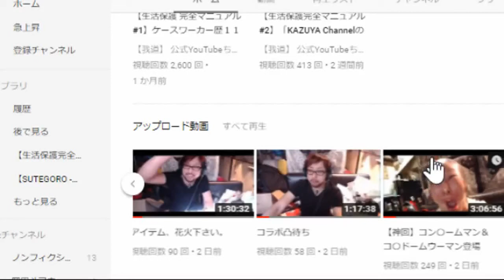元リスナーと殴り合うことになった